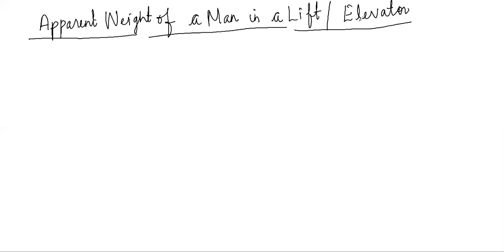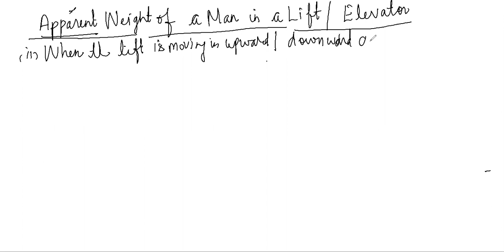11th Unit III - Lawa of Motion// Lecture 03